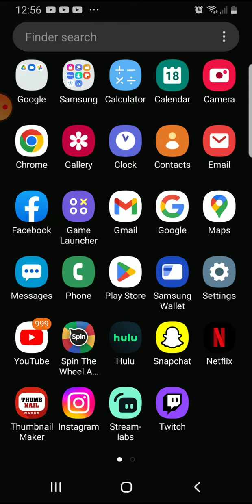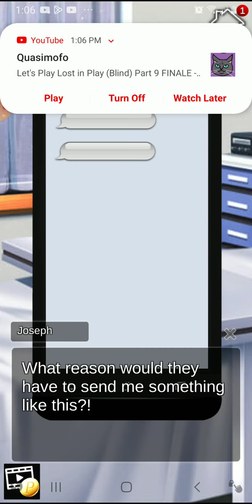time only knows part 4 a murder on a lost